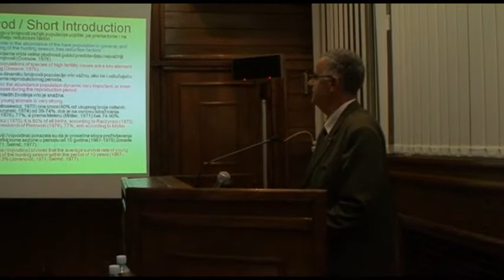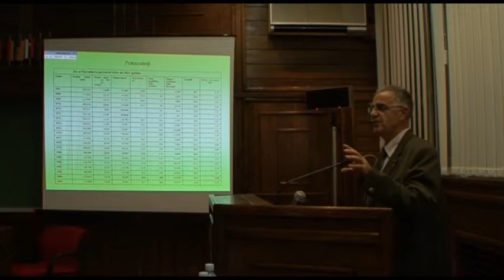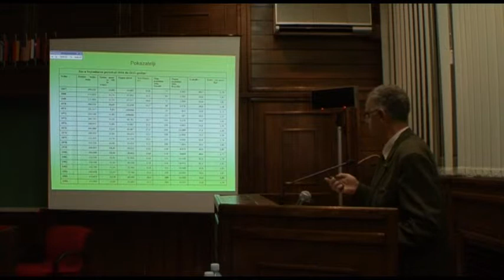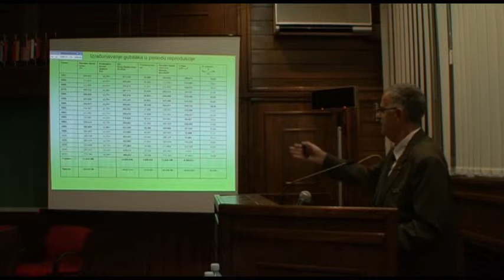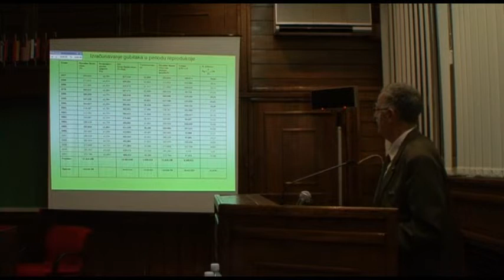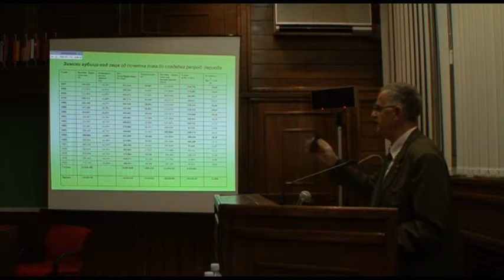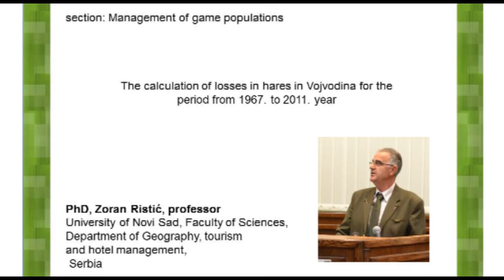PhD ZORAN RISTIĆ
The calculation of losses in hares in Vojvodina for the period from 1967. to 2011.year